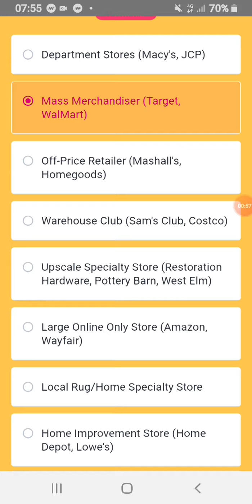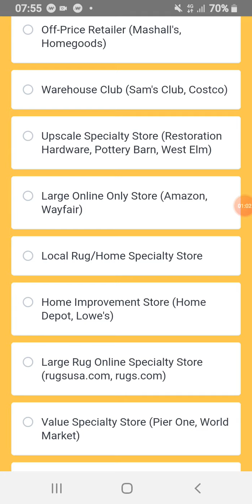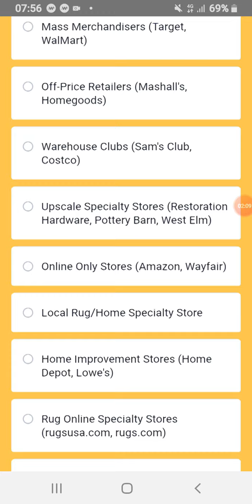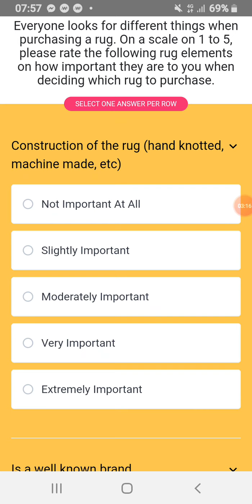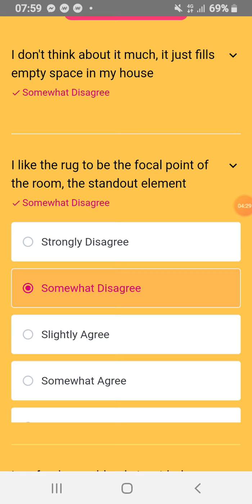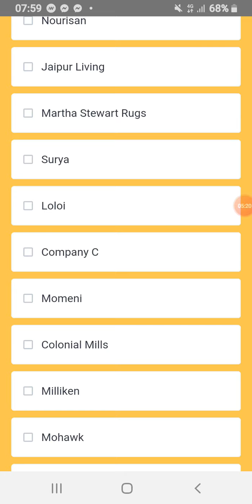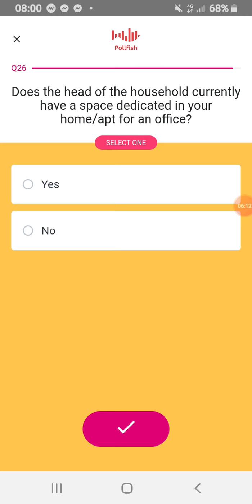how to complete polfish survey on fyber 2020